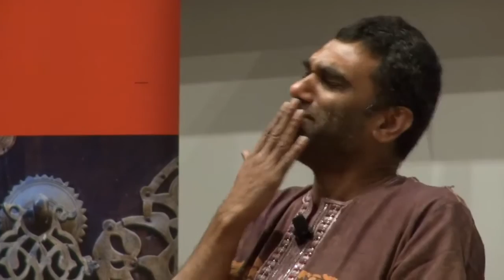Kumi Naidoo - In Conversation with Amanda Tattersall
Executive Director of Greenpeace International, Dr Kumi Naidoo has a confronting message for Australia: “The world is now moving on climate change and Australia is being left behind because the Abbott Government is in thrall to the fossil fuel industry”. Born in South Africa, Dr Naidoo became involved in his country’s liberation struggle at the age of 15. In 1986, he was arrested, charged with violating the state of emergency regulations and was forced underground before fleeing to exile. He has deep and broad experience of democratic struggles for justice and sustainability across the world. Like Archbishop Desmond Tutu, Dr Naidoo sees parallels between the struggle against Apartheid and the quest for climate justice. Dr Naidoo is a former Rhodes Scholar and holds a doctorate in political sociology.

Kumi was joined by Amanda Tattersall in the Charles Perkins Auditorium at The University of Sydney for an informal conversation. 5th August 2015.